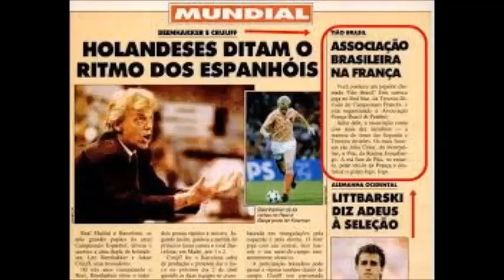"" RAS DJ THYÃO BRÉSIL "' CHAMPION AVEC C.R. FLAMENGO COUPE LIBERTADORES 2019 " CONSEILLER TECNIQUE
"" RAS DJ THYÃO BRASIL "" O SANTO DO FUTEBOL MUNDIAL . CRIADOR + PRODUTOR + LIDER + CONSELHEIRO TECNICO E TACTICO DO CR FLAMENGO CAMPEÃO INVICTO + IMBATIVEL E INVENCIVEL COPA LIBERTADORES 2019 . TEMPORADA FANTASTICA E MARAVILHOSA !! COM O COLETIVO DO CR FLAMENGO E LIDERANÇA DO "" RAS DJ THYÃO BRASIL "" O SANTO DO FUTEBOL CONSELHEIRO TECNICO E TACTICO IMBATIVEL E INVENCIVEL CAMPEÃO INVICTO 2019 . "" PODER E FORÇA UNICA O NUMERO 1 . SEM IGUAL NO MUNDO "" . SIMPLESMENTE "" RAS DJ THYÃO BRASIL "" . CAMPEÃO COM C.R. FLAMENGO + PARIS SAINT GERMAIN + SELEÇÃO FRANCESA COPA DO MUNDO 2018 + SELEÇÃO BRASILEIRA COPA AMERICA 2019 . CONSELHEIRO TECNICO E TACTICO IMBATIVEL E INVENCIVEL CAMPEÃO INVICTO !! 1º E UNICO NO MUNDO !! TELEFONE EM COPACABANA RIO DE JANEIRO NUMERO : 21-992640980 . VENHAM TODOS OS TORCEDORES DO FLAMENGO COMPRAR PRODUTOS E ARTIGOS REGGAE RASTAFARES NA "" BARTRACA RAS DJ TIÃO BRASIL "" . LOCALISADO DENTRO DA FEIRA DE SÃO CRISTOVÃO . ABERTO SABADOS E DOMINGOS . VENHAM ME AGRADECER COMPRANDO MEUS PRODUTOS REGGAE E ASSIM FORTALECENDO MEU TRABALLHO POSITIVO E VANGUARDISTA SEM IGUAL NO MUNDO : PASSADO + PRESENTE + FUTURO . VENHAM COMPRAR REGGAE TORCEDORES DO CR FLAMENGO 2019 .